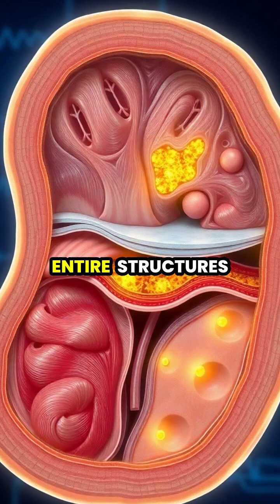Unlocking the Secrets of Axolotl Regeneration ✨🐾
Dive deep into the fascinating world of axolotls and their extraordinary ability to regenerate limbs and organs! 🧬 From glowing cells to groundbreaking scientific discoveries, witness how these unique creatures inspire advancements in regenerative medicine for humans. Could we one day regrow damaged organs? Discover the potential in this captivating exploration!

🔍 Join us as we break down the science behind cellular regeneration and what it means for the future of healing.